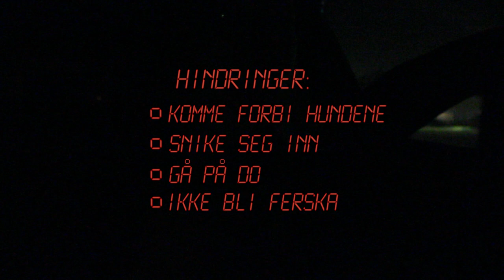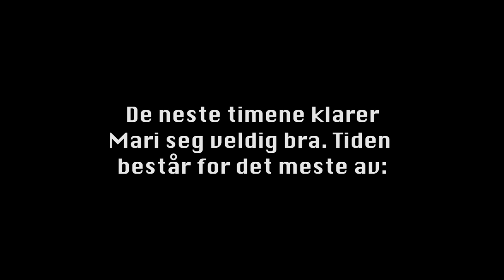Overnight Challenge | #3 | Splend TV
Lyst til å være med i en video eller har du en videoidé? Kommenter eller ta kontakt!

© Splend TV Ungdomsbedrift - Hamar Katedralskole